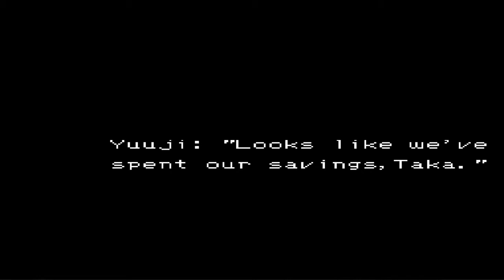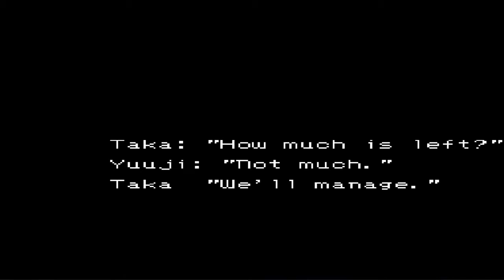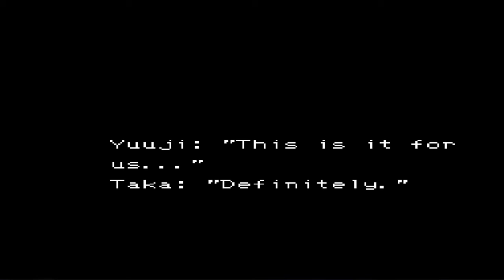Retro Raillus gaming : Mottomo Abunai Deka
20 ème test avec Mottomo Abunai Deka sur NES